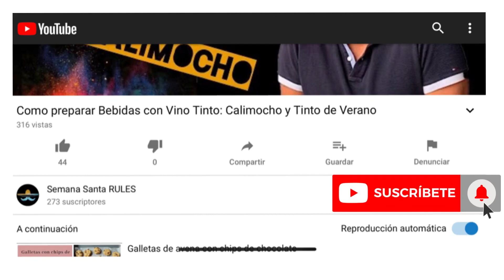Ginebra con Sandia - Bebidas con Gin | Semana Santa RULES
Esta es la forma fácil de preparar un Gin con Sandía en casa, además de tener unas notas frescas por la hierbabuena, es excelente para esta temporada de calor. Déjame saber en mis comentarios como preparar la Ginebra y si te gustó este video por favor regálame un like 😉

MUSICA By:

Músico: Sascha Ende

Músico: @iksonmusic